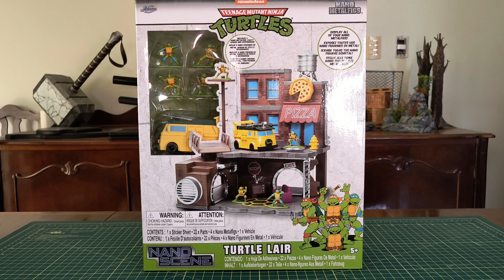Tartarugas Ninja TMNT Playset Turtle Lair Nano Scene Jada Toys Action Figure Review PT-BR